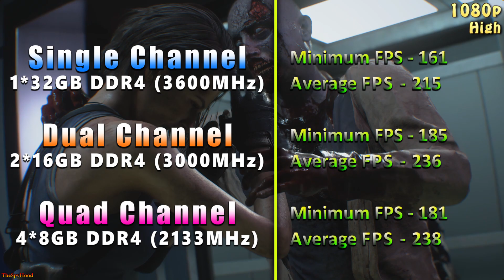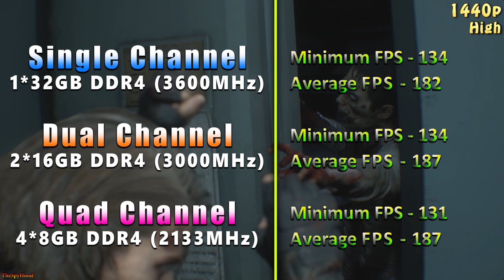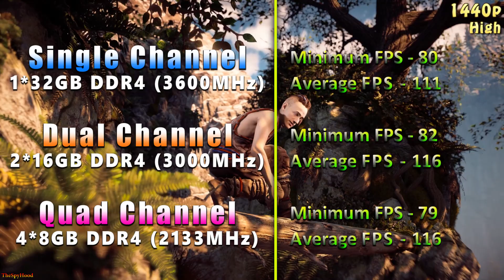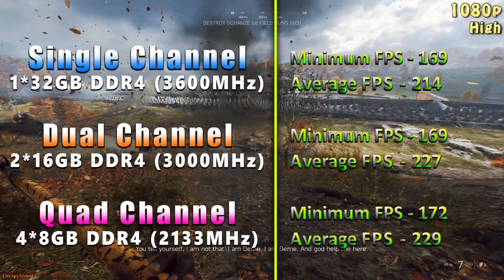Single Channel vs Dual Channel vs Quad Channel | RAM Test | Which is Best For PC Gaming??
Single Channel vs Dual Channel vs Quad Channel | RAM Test | Which is Best For PC Gaming?? | Core i9 10900X @5.0GHz

System Specs :
Operating System : Windows 10 Pro 64 Bit
CPU : Intel Core i9-10900X @5.0GHz (Gigabyte X299 DESIGNARE EX)
GPU : NVIDIA GeForce RTX 3080 10GB @Stock
CPU Cooler : Corsair H100i RGB Platinum 240mm AIO Liquid Cooler
PSU : Cooler Master V1000 SMPS